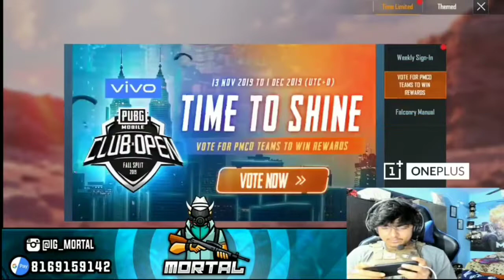Mortal maxing out Season 100RP, pubg mobile crate opening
100 RP maxing out mortal